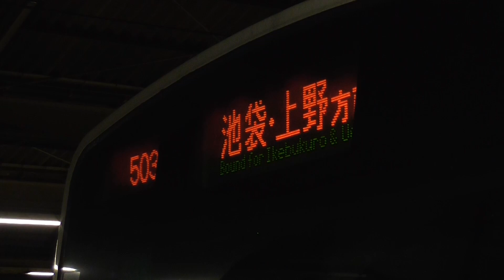JR東日本E231系(トウ538)＠山手線 新宿駅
「映画 妖怪ウォッチ エンマ大王と5つの物語だニャン!」広告車
山手線外回り／上野・池袋方面行き